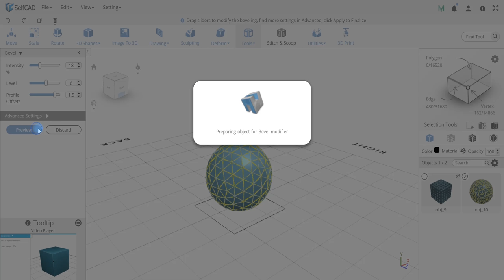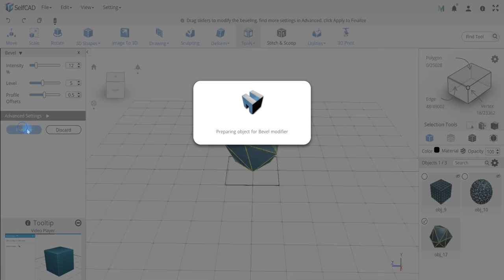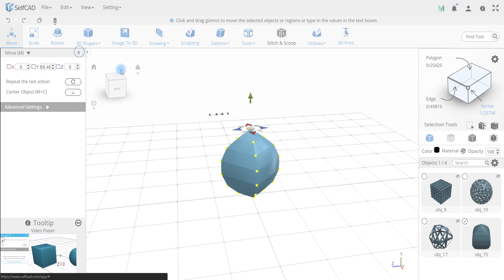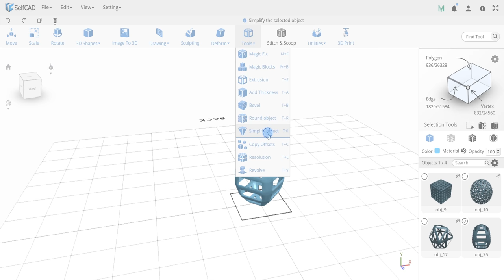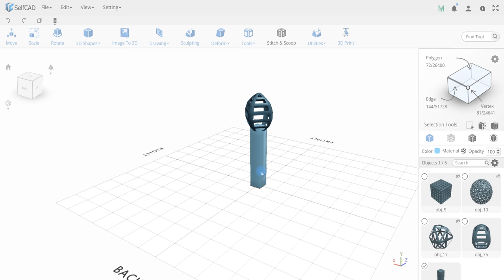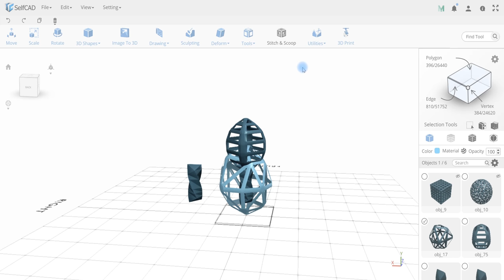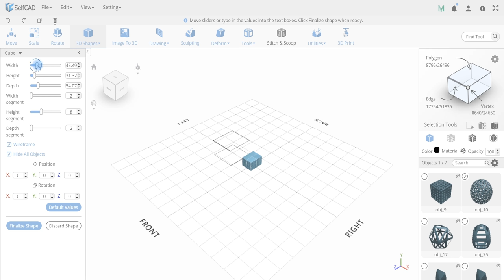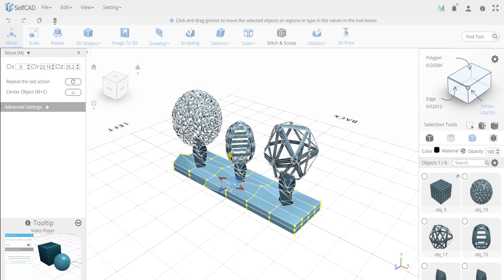Bevel tool in SelfCAD- Create Amazing models using the Bevel Tool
Learn How to Use SelfCAD Bevel Tool.

Bevel tool in SelfCAD allows you to bevel_edges. Learn how this tool can help you design

Applies a flat or round bevel to the edges. Allows not only to bevel corners but also to create original shapes using advanced settings.

The #1 and the Most Affordable ALL-IN-ONE 3D_Modeling_App for all your online 3D Modeling | 3D Sketching | 3D Sculpting | 3D Printing Software.

Makers:
Powerful and Comprehensive 3D Sketching and 3D Modeling Tools

3D Printing:
Create, Manifold, Magically Fix, Slice Models for FDM and DLP Printers

Creative Hobby or Business:
Artistic Drawing and Sculpting Tools

Adjustability / Flexibility:
Import, Export, Convert and Edit from Images, SVG and 40 + 3D File Formats

Marketplace:
Download from 45k + MMF 3D Printable Objects Library

Education:
Easy to Learn Software for Classroom

Socializing:
Create and Share 3D Facebook Posts